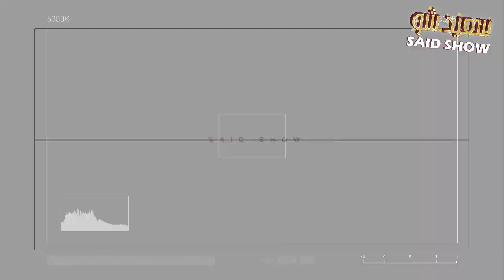قم بزرع بيضة في تربة حديقتك، وما سيحدث بعد عدة أيام سيكون مفاجأة لك !!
السلام عليكم مرحباً بكم في هذا المقطع العجيب والغريب والمخيف ههههههه دعونا نمرح..

تعتبر التربة الجيدة كل شيء بالنسبة للبستاني الذي يريد زراعة نباتات صالحة وصحية ، وبالرغم من وجود العديد من المواد الكيميائية إلا أنه توجد أشياء بسيطة يمكنها تعزيز العناصر الغذائية والحفاظ على تربة صالحة فهل تمتلك الفضول لمعرفة المزيد؟
في هذا الفيديو سأعطيك 6 طرق لجعل أي نوع من التربة غني بالمواد الغذائية الطبيعية، وبعد ذلك لن تحتاج إلى شراء تلك الأسمدة الكيماوية مرتفعة الثمن.

في المرتبة الأولى: البيض.
يعتبر البيض النيء أكثر طعم مكون من أهم العناصر الغذائية، فإن كنت ترغب في الحصول على نبات ناجح ومزدهر فيمكنك ذلك عن طريق زراعة بيض نيء في تربتك، يمكنك إعداد وعائك الخاص من طين التربة، وفي أسفله ضع بيضة واحدة نيئة، ومع مرور الوقت فإن البيضة تتحلل و تعمل كسماد طبيعي للبذور، يمكنك أيضاً استخدام قشرة البيض المسحوق التي تعطي نتيجة جيدة كاستخدام البيضة بأكملها، لأن قشر البيض يحتوي على الكالسيوم، والنيتروجين وحامض الفوسفوريك مما يجعله خياراً مثالياً للاستخدام الزراعي.
إذا في المرة القادمة عند قيامك بصلق أو قلي البيض، لا تقم برمي قشر البيض، ولكن قم بإعادة تدويره بزراعة بذور النباتات فعندما تكون البذور صالحة للزراعة ذع القشرة والبذور مباشرة في الأرض سوف يتحلل قشر البيض مع مرور الوقت ويساعد على تسميد التربة.

في المرتبة الثانية: قشور الموز.
يحتوي الموز على الكثير من العناصر الغذائية كالبوتاسيوم والفوسفاط والكبريت والمغنيزيوم والصوديوم، كل هذه العناصر يمكن أن تساعد في تعزيز النمو الصحي لكل أنواع النباتات، وأفضل طريقة لاستخدام قشور الموز على نحو فعال هو عن طريق تقطيع قشور الموز إلى قطع صغيرة بحيث يمكن أن تتحلل بشكل أسرع، لأن هذا سيؤدي إلى إنتاج المواد العضوية التي تساعد في الحصول على تربة خصبة.

في المرتبة الثالثة: الرماد.
إن كنت تمتلك موقد فإنك سوف تفضل هذه الطريقة المجانية لرفع القوة الهيدروجينية للتربة، فيمكنك ببساطة شديدة بعثرة الرماد على التربة كوسيلة لخفض مستويات الحموضة فيها، هذا سيجعل من السهل زراعة محصول طازج.

في المرتبة الرابعة: أوراق الأشجار.
إن كنت تريد رفع مستوى رطوبة التربة وصلاحيتها للزراعة للتجهيز للموسم الزراعي القادم كل ما عليك فعله هو ترك أوراق الأشجار تجف فوق التربة خلال فصل الشتاء، لأن هذه الأوراق ستعمل على إعادة المواد العضوية ثانية إلى أسفل التربة مما يجعلها خصبة.

في المرتبة الخامسة: ملح إبسول أو الملح الإنجليزي.
تعتبر أملاح إبسول عناصر أملاح جيدة للتربة، فإن انخفاض مستوى الإيتس الهيدروجيني يكون دلالة ومؤشراً على عدم توازن المغنيزيوم، ولتعزيز مستويات الإتس الهيدروجيني في التربة قم بمزج ملح إبسول بالماء وبعد ذلك قم برشه على النباتات، وستقوم النباتات بامتصاص المواد الغذائية الناتجة منه.

في المرتبة السادسة: استخدام السماد العضوي بانتظام.
بالرغم من استخدام قطع أو أجزاء مختلفة من المواد الطبيعية يمكن أن يكون مفيداً، إلا أن الجمع بين العديد من أنواع السماد قد يكون جيد ومفيد للتربة، ويساهم في خصوبة التربة بشكل اسرع، وهناك عدة فوائد لاستخدام السماد الطبيعي بانتظام، لأنه يعمل على تحسين بنية التربة عند استخدام كميات من المياه أقل، ويمنع أيضاً من انتشار الأمراض النباتية الشائعة، وتستفيد التربة من تلك الطبقات الناتجة عن هذه المواد الغذائية، وخاصة قبل موسم النمو.
الآن إذا أعجبك هذا الفيديو اضغط على زر لايك ،  وإذا كانت هذه المرة الأولى التي تزور فيها القناة يرجى الإشتراك بها وتفعيل جرس التنبيهات لمشاهدة المزيد من الفيديوهات كما يمكنم مشاهدة مقاطعنا السابقة التي تظهر بعضها على الشاشة الآن، يسعدني التواصل معكم في التعليقات وشكراً لحسن تتبعكم إلى اللقاء بإذن الله تعالى.